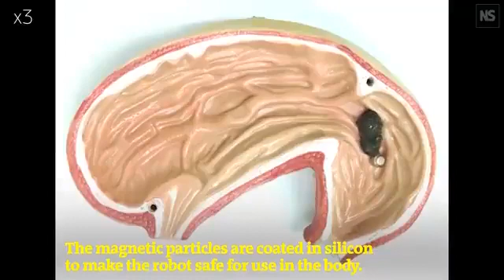The era of liquid robots begins These robots, made from magnetic slime, can be inserted into the hum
The era of liquid robots begins These robots, made from magnetic slime, can be inserted into the human body for operations such as removing accidentally swallowed objects, according to liquid-robotics..MP4

👥CHAT (DISCUSSIONabout5GTRANSHUMANISM)

📡🛡SHIELD EMF_SHIELDING)

📡⚪️NEUTRALIZE

❤️StayHealthy